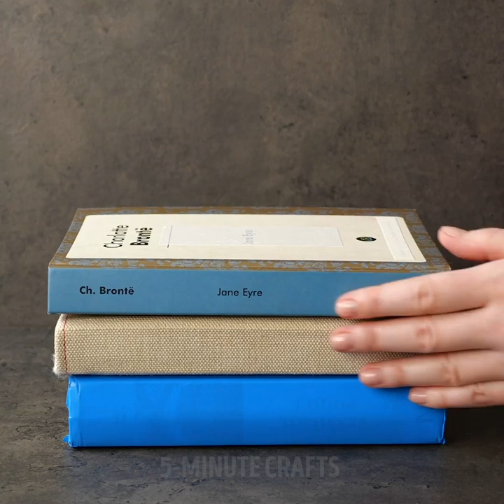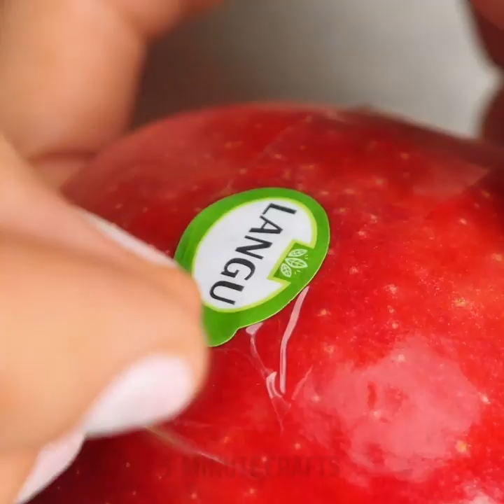32 INSANE KITCHEN TRICKS YOU MUST TRY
Timestamps:

0:01 - orange coffee
5:05 - how to make popcorn
10:06 - simple sausage recipes
13:36 - apple ideas